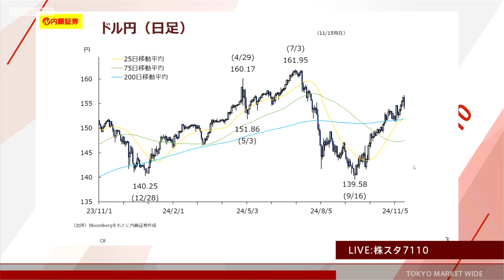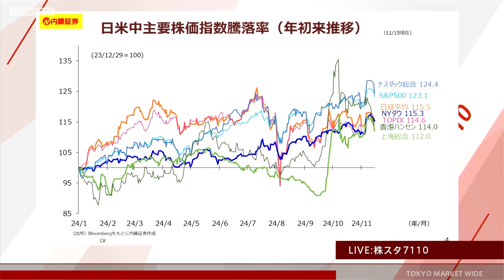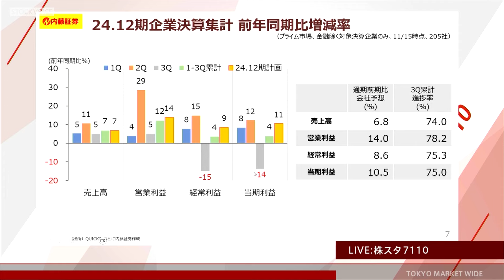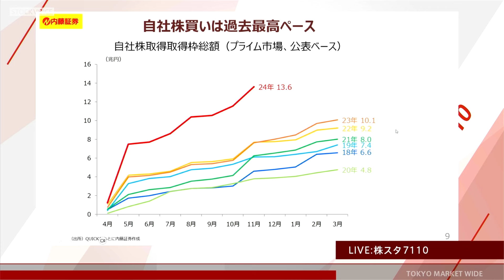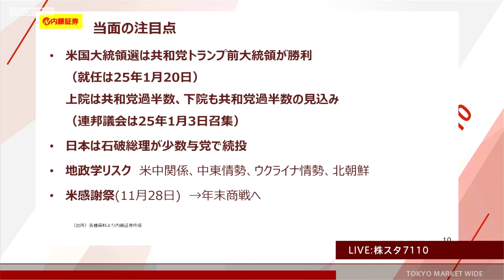ゲスト 11月18日 内藤証券 大部由紀子さん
本日の出演/内藤証券 大部由紀子さん